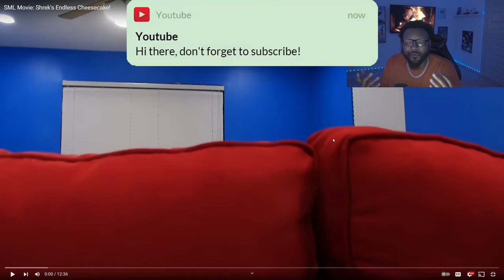SML Movie: Shrek's Endless Cheesecake! *REACTION*